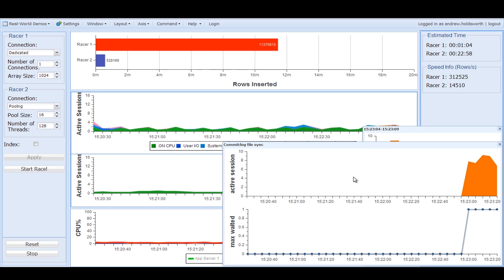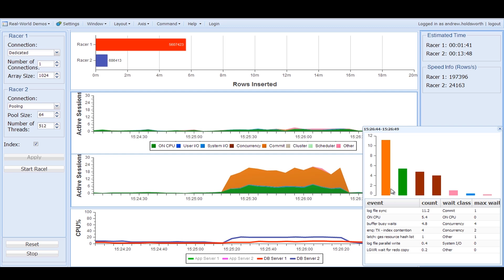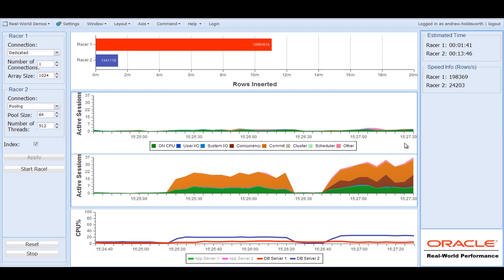Real-World Performance - 7 - Set Based Processing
Check out the entire series on the Oracle Learning Library

In this video, listen and watch Andrew Holdsworth, Vice President of Oracle Database Real-World Performance at Oracle Corporation, as he demonstrates how set based processing affects performance.